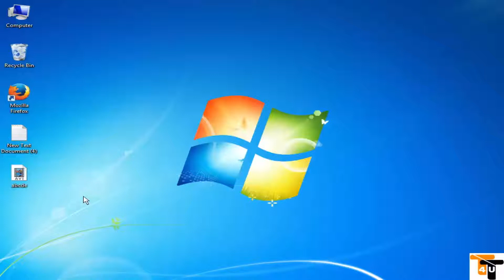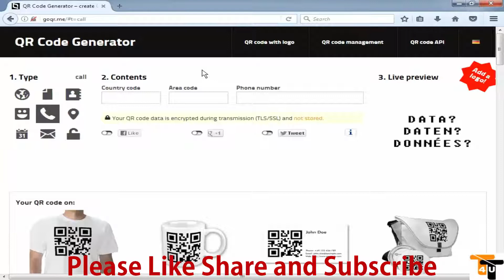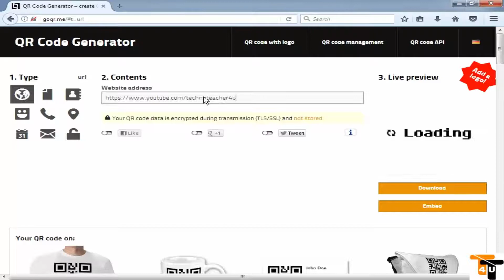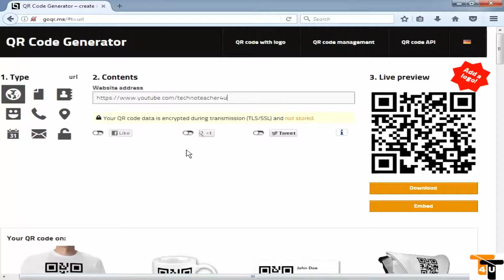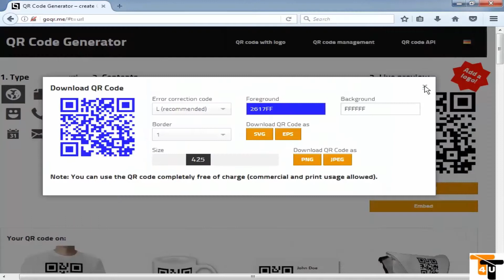How to make a free QR Code? Hindi video by technical bhushan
Hello Dosto,
Is video main aap dekhenge
how to make qr code ? hindi video
step by step tutorial

*Make QR code*